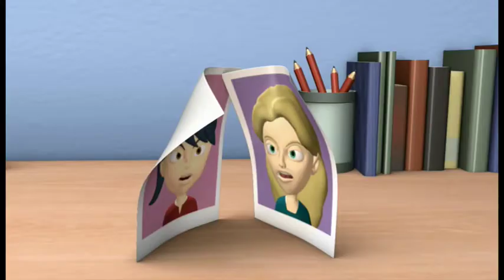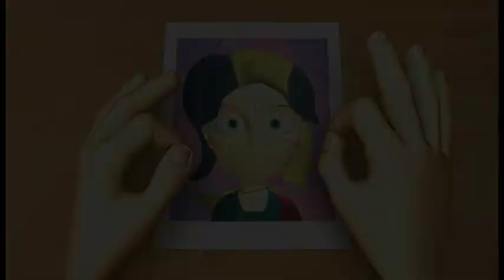Valentines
This is my final thesis short film for MFA at Academy of Art University 2009. It's a story about the dilemma in love.